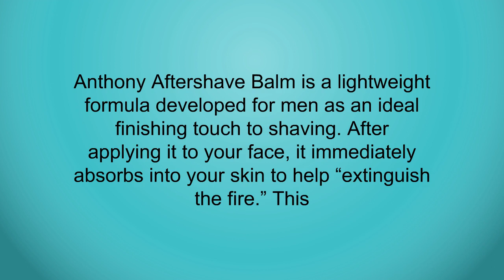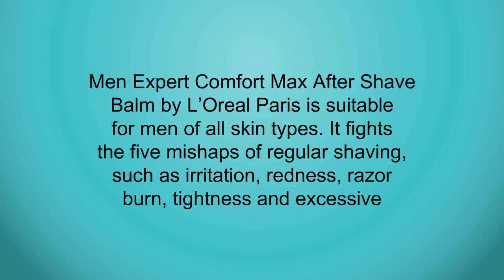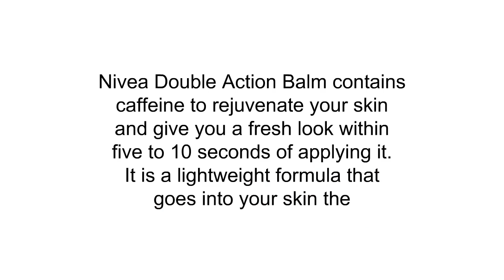Top 3 Best Aftershave Balms For Men Can Buy - Reviews of Aftershave Balms For Men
3. Anthony Aftershave Balm, 3 Fl Oz
2. L'Oreal Paris Men Expert Comfort Max After Shave Balm For All Skin Types, 3.3 Fluid Ounce
1. Nivea for Men Active Energy Skin Revitaliser After Shave 2 in 1 Balm